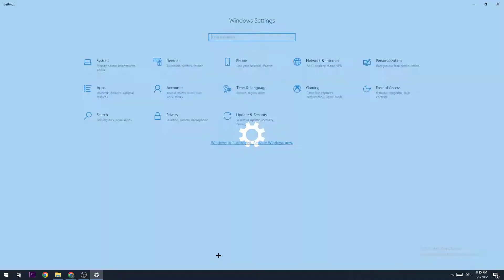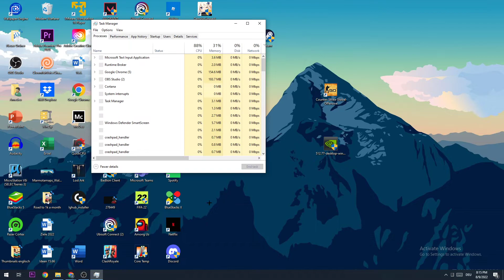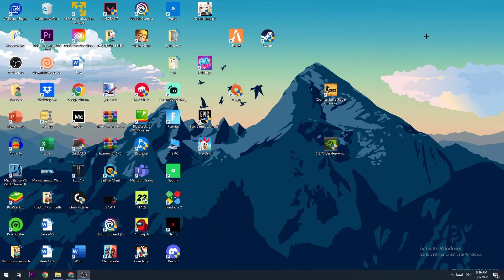Battlefront 2 - Increase Ping/Fix High Ping -TUTORIAL | 2022